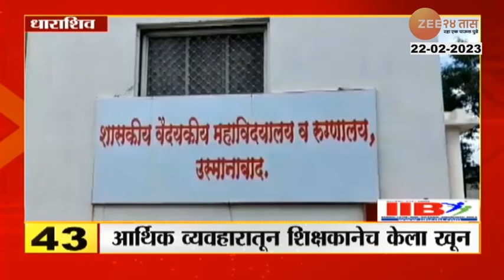Top 50 Fast News | टॉप 50 न्यूज | Part 5 | 22nd February 2023 | zee 24 taas